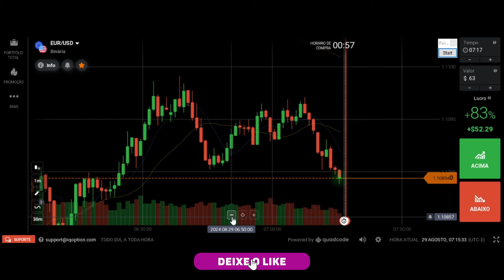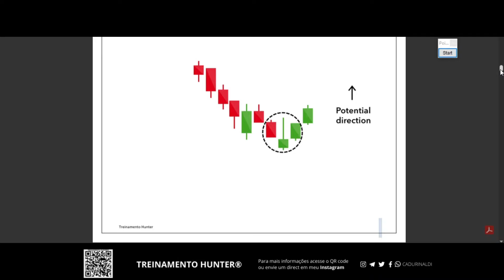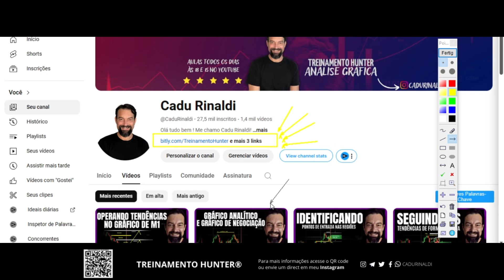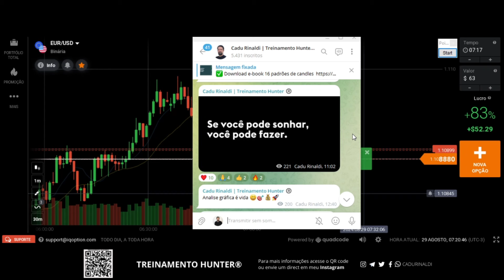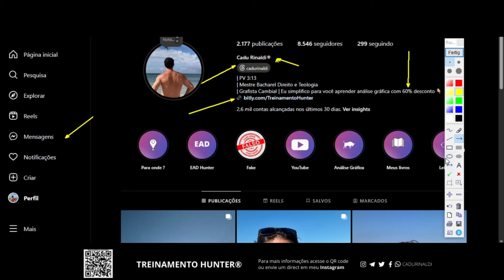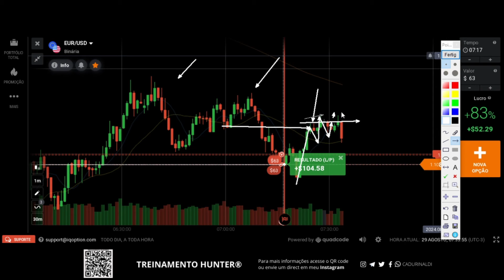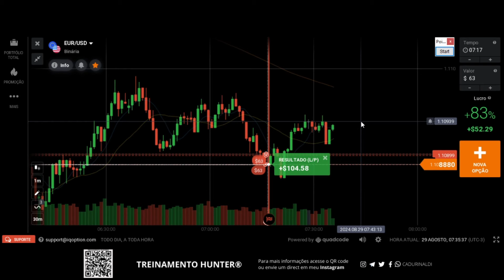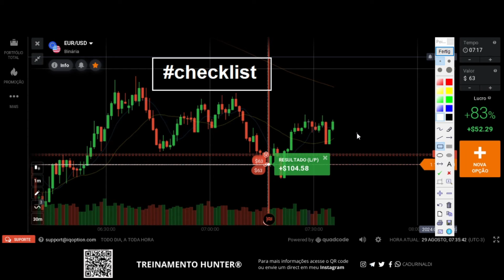Siga esse Checklist para saber como NEGOCIAR em região de suporte e resistência.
No vídeo de hoje você vai aprendera a fazer um Checklist para saber como negociar em região de suporte e resistência.

No vídeo de hoje você vai aprendera a fazer um checklist para saber como negociar em região de suporte e resistência. Siga esse checklist para saber como negociar em região de suporte e resistência. O que é checklist ? é uma lista de verificação de como negociar em região de suporte e resistência fazendo o passo a passo da análise, assim saberá como analisar o gráfico e como operar o gráfico.

Aprenda como negociar em suporte e resistência e como negociar em tendência com a causa do movimento e sabendo o efeito do preço nas regiões  com os padrões de vela e o volume financeiro.

🚨Links importantes🚨

índice do Vídeo:

0:01 Inscreva-se
0:05 Deixe seu like
11:00 Siga esse Checklist para negociar
13:00 Como negociar
17:00 Região de suporte e resistência
22:00 Deixe seu comentário.
Compartilhe com um amigo este vídeo